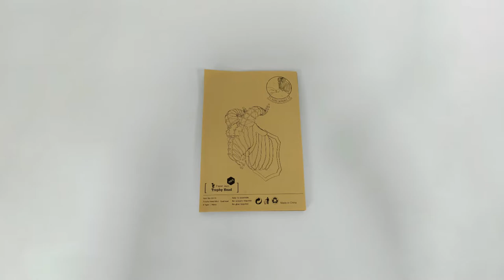The most interesting and lovely 3D goat model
design concept
The designer designs a jigsaw puzzle model based on the image of a goat. The 3D stereo is more interesting, and the image of the iconic goatee and horn is more vivid. You can customize the model to size